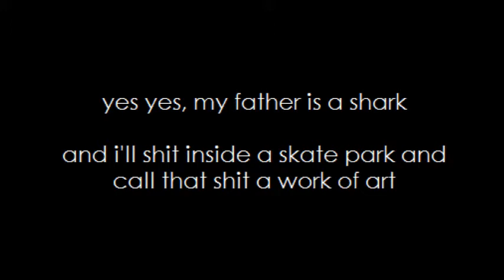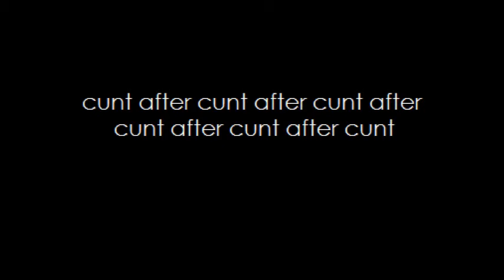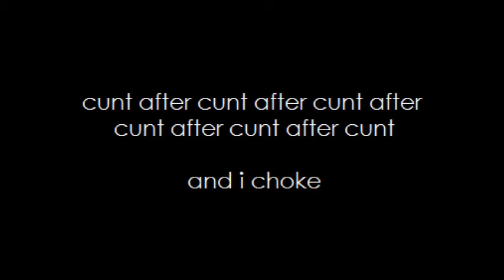Scrudge - Cunt After Cunt (Danny Brown - Blunt After Blunt) REMIX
Danny Brown - Blunt After Blunt REMIX
Beat by SKYWLKR